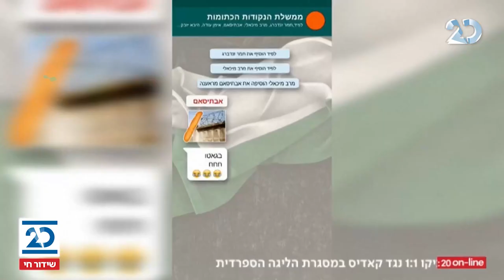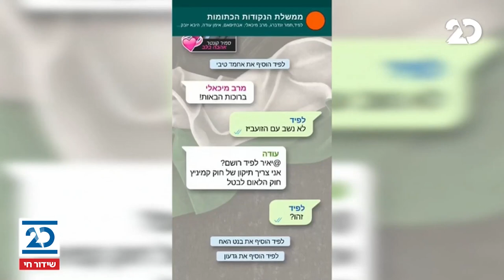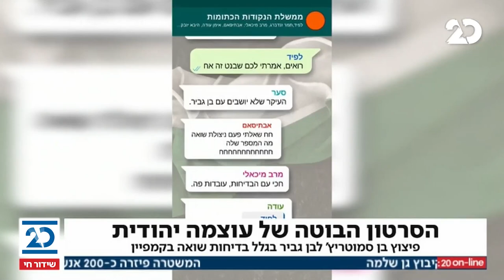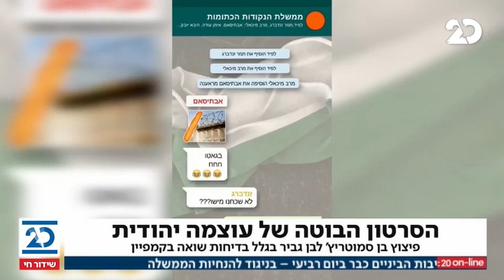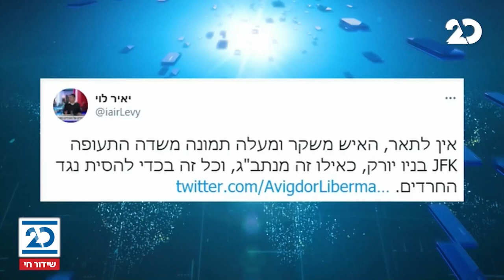המהדורה המוקדמת עם דניאל רוט אבנרי | 21.2.2021 | התכנית המלאה